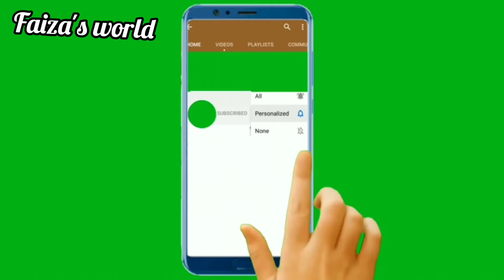candle light dinner/വീട്ടിലൊരു കാൻഡിൽ ലൈറ്റ് ഡിന്നർ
വീട്ടിൽ തന്നെ നമുക്കൊരുക്കാം കാൻഡിൽ ലൈറ്റ് ഡിന്നർ
candle light dinner at home